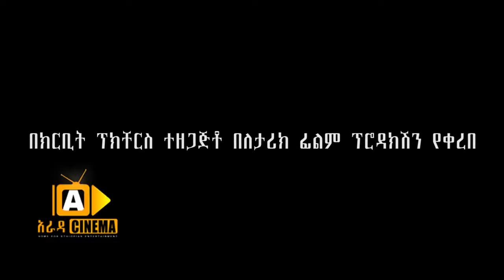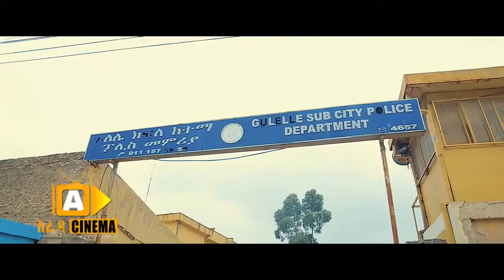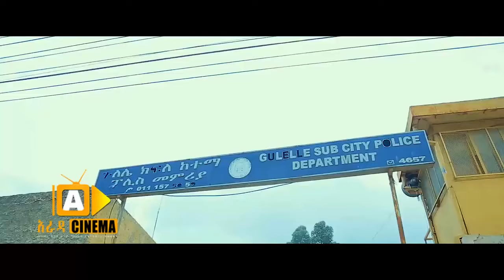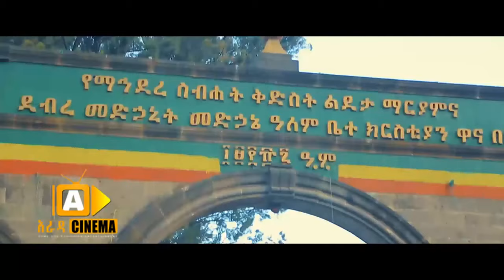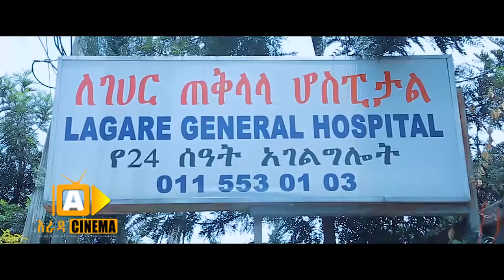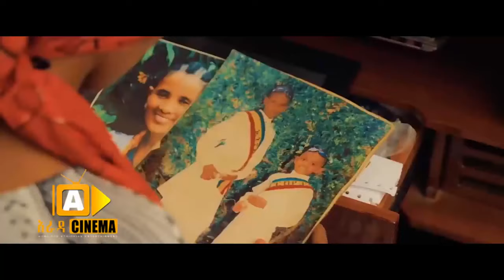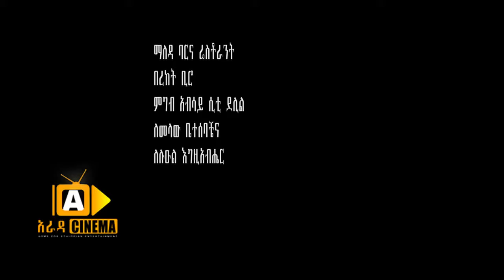እንደ ፋራ - Ethiopian Movie Ende Fara - 2019 ሙሉፊልም